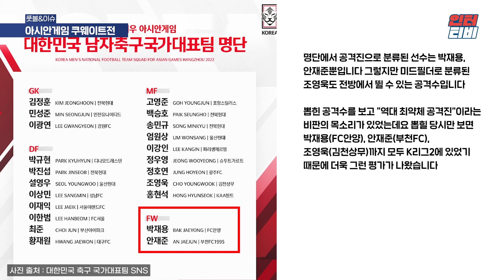아시안게임, 최약체 스트라이커? 이제는 응원이 필요한 시간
대본/녹음 : 홍예빈 PD
편집 : 홍예빈 PD